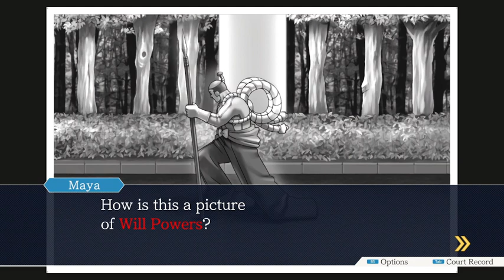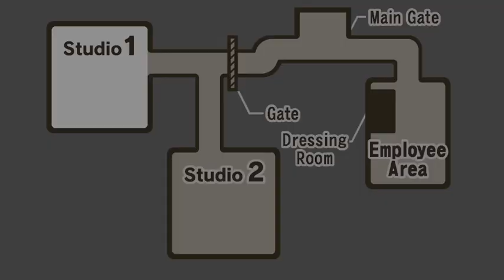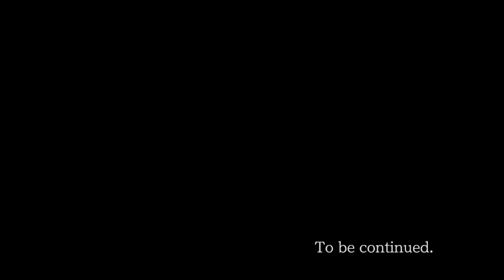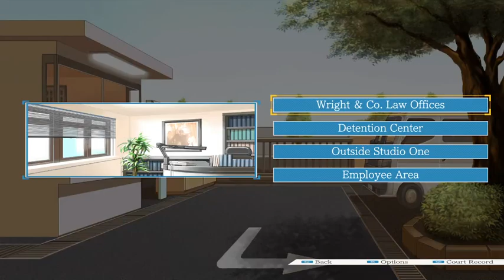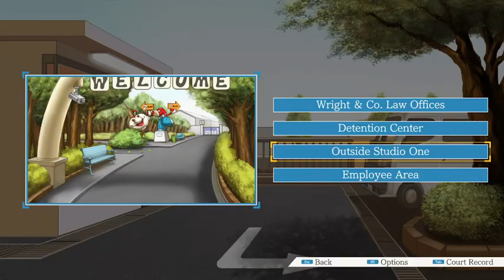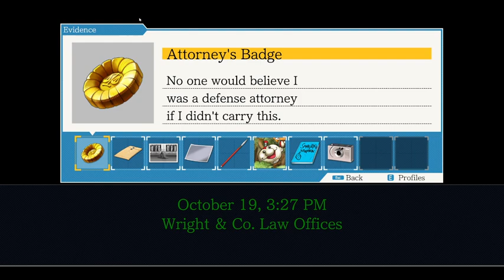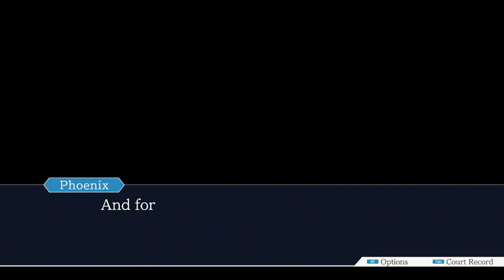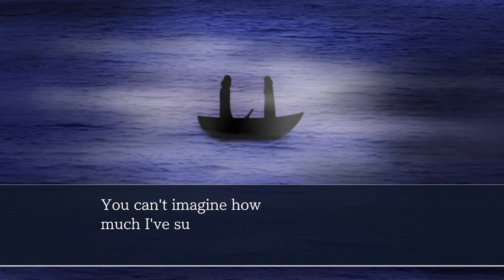Phoenix Wright: Ace Attorney - Case 3 - 1/28/23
Using the power of Anime and evidence tampering to solve another murder! Somehow an even stupider one than the last.